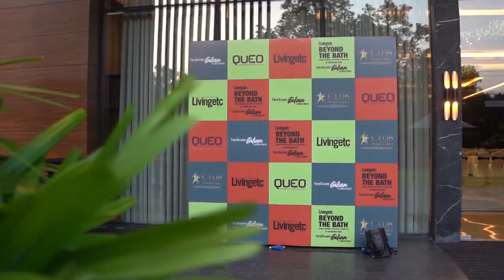The Livingetc Beyond the Bath Design Challenge and Awards Season 2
The Livingetc Beyond the Bath Design Challenge and Awards Season 2, powered by Hindware Italian Collection in Chandigarh, gathered the brightest minds in design for an inspiring evening. The event featured thought-provoking discussions on sustainability and innovative design trends, showcasing the latest in creative solutions. Attendees enjoyed insightful exchanges and networking opportunities with industry leaders, making it a memorable night of forward-thinking design. Explore the event's highlights and dive into the world of cutting-edge ideas!